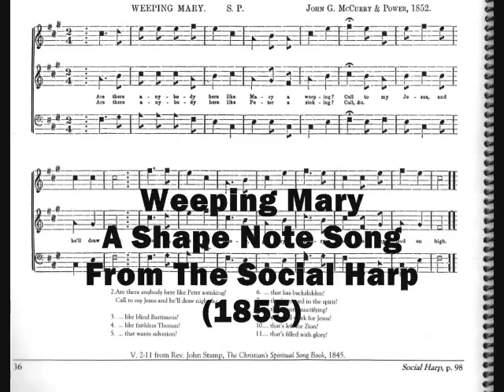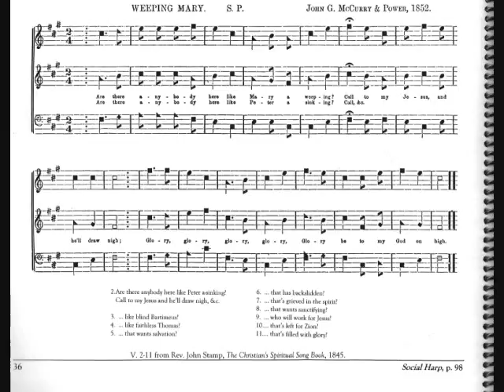Shape note song, 'Weeping Mary,' from The Social Harp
This song is different to the one of the same name in The Sacred Harp. At a recent singing convention someone was inquiring about a source for this tune. It originally was included in John G. McCurry's tunebook, The Social Harp (1855) but is not now readily available. Perhaps that person and others who recall the song  will find it here.